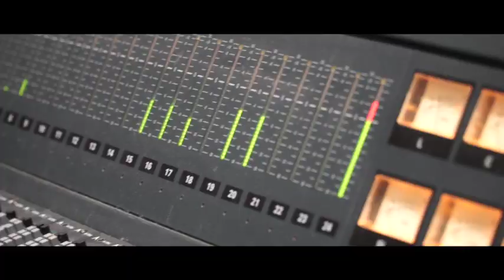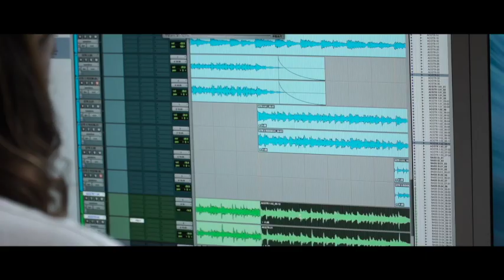Tia Gostelow // THICK SKIN Album // Behind The Scenes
The making of Tia Gostelow's debut album THICK SKIN